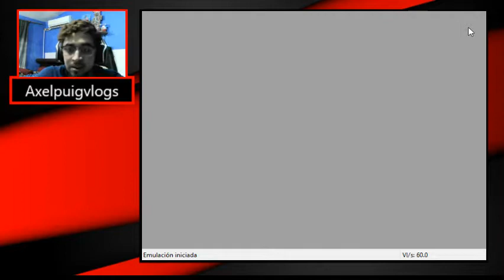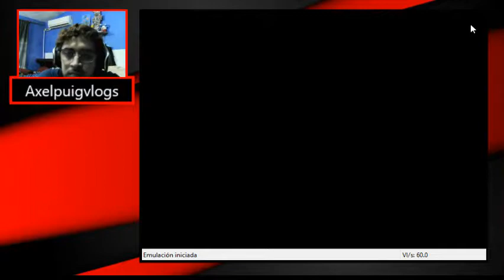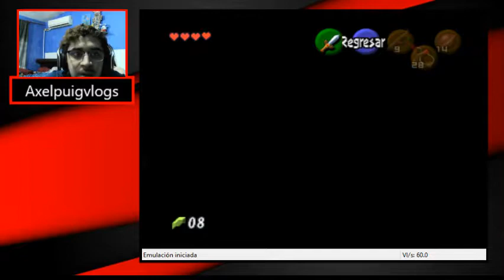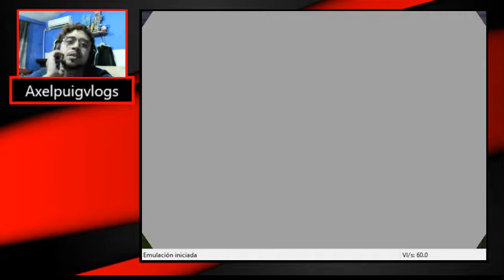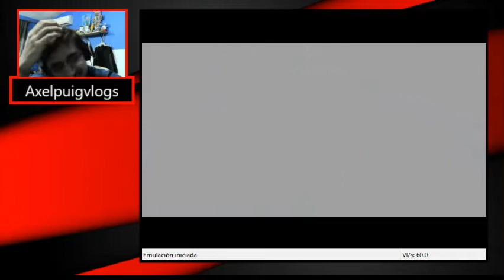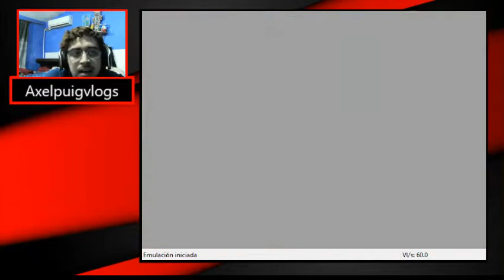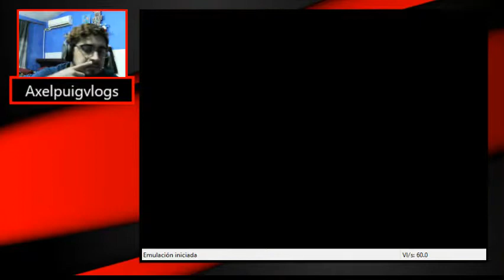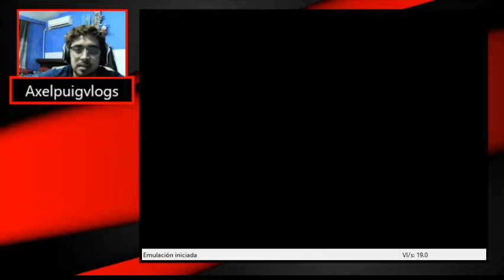Metal Link Solid-La leyenda de Zelda: Ocarina del tiempo capitulo 2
Un nivel de sigilo al nivel del mismo Solid Snake.

Pueden ver el stream en vivo, los dias lunes, miercoles y viernes a las 9 pm

Si quieren escuchar mi música y mis covers pueden ir a mi canal de música